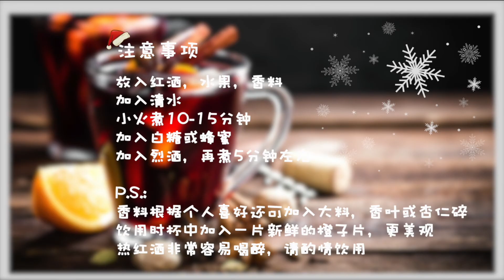欧洲传统圣诞特饮 热红酒 - Glühwein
热红酒是欧洲一种非常传统的热饮，柔和的红酒香加上浓郁的香料，就是圣诞节的味道。作为圣诞市场的必备饮品，其价格在3-5欧（约40元一杯）不等。由于其成本低制作方法简单，大多数欧洲人，也会在家自制热红酒。特别是今年，收到疫情的影响，德国和瑞士的圣诞市场都不得不被取消，但欧洲的冬天怎么能缺少热红酒！今天分享一下居家热红酒的制作方法，材料简单，做法简单易上手，希望大家也能在家喝上自己调制的，带有浓郁香气的圣诞特饮-热红酒。干杯 (热红酒非常容易喝醉，请大家酌情饮用)。

所需材料：
红酒 750 ml，清水 约200ml，烈酒（白兰地，伏特加或威士忌）2-3汤匙，橙子半个，苹果半个，丁香粒10-12颗，肉桂一段，白糖或蜂蜜 2-3汤匙。
如果喜欢香料更复杂，还可以加入八角，香叶和杏仁碎。